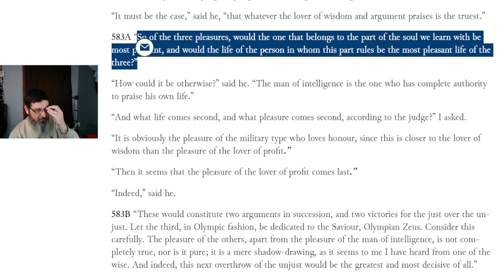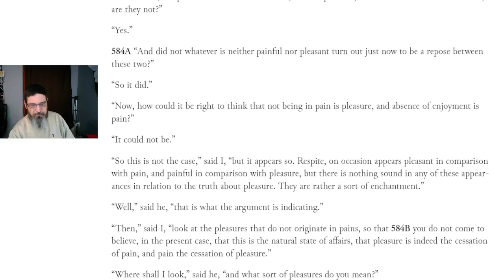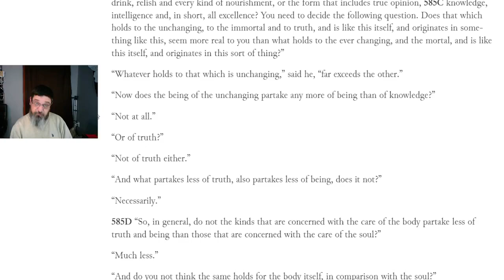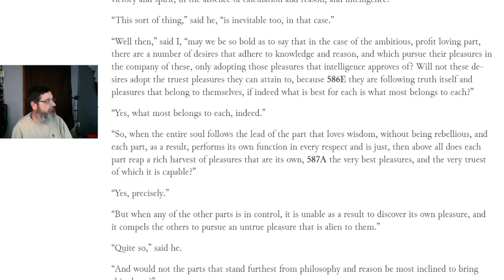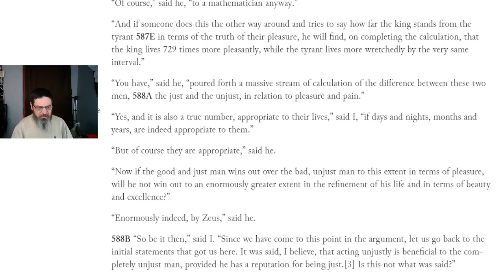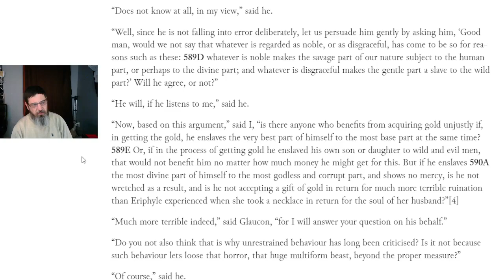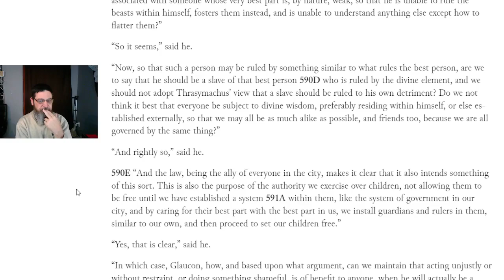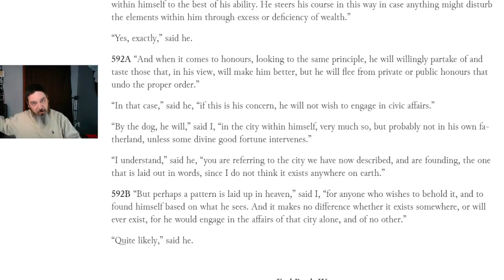PittCast: The Part You Feed Is The Part That Grows (Plato's Republic Book 9 pt. 2)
Hey Crew, It's a tale as old as time, the part you want HAS TO BE the part you FEED!
Direct Consultations available on Minnect Direct Consultations available on Minnect